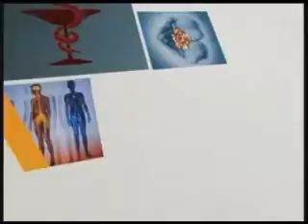Sizin səhhət 23 04 2015